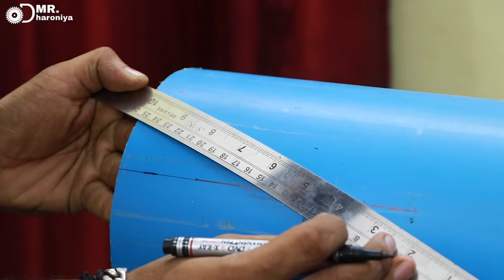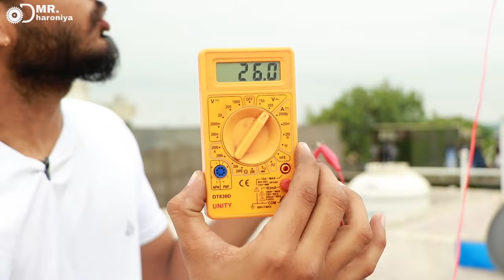सीलिंग फैन से बना डाला Wind turbine | How to Make ab big size wind turbine at home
part 1 ( सीलिंग फैन से बना डाला Wind turbine generator | How to Make ab big size wind turbine at home

 friends aj hm ek bada sa WIND TURBINE bnane wale he jo 240v general krega. es wind turbine ko ap apni ghar ki chhat pr lga skte he. or ye wind turbine kam RPM pr ghumne pr bhi achha voltage generator kr dega. jo apnke ghr ke equipment ko chla skta he.

video ko puradekhne ke liye or like krne ke liye

खराब पंखा से बना डाला 220v का जेनेरेटर | how to make 220v generator at home | 220v Generator

सायकल को बना डाला मोटरसाइकिल | Convert your normal cycle to motorcycle | 52 cc engine cycle making

Mini Engine | My new mini 52 cc 4 stroke Petrol engine for my new project | 52 cc mini petrol engine